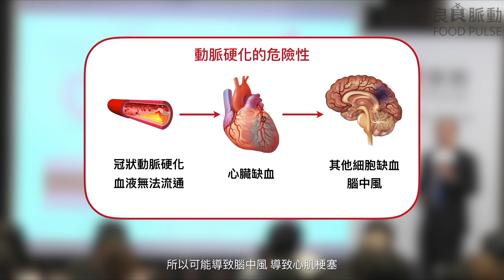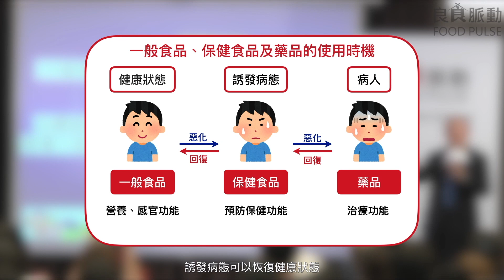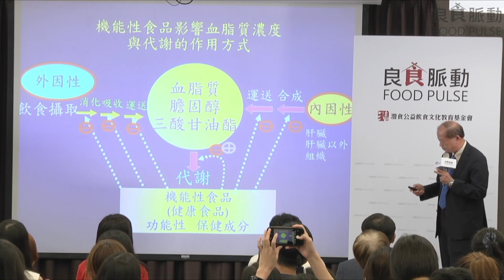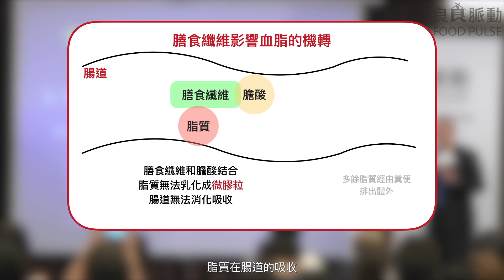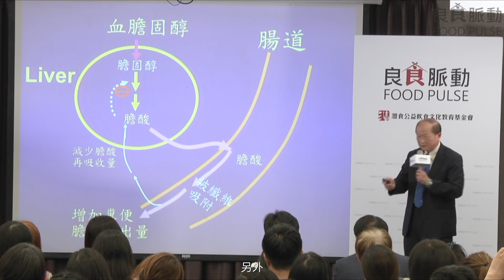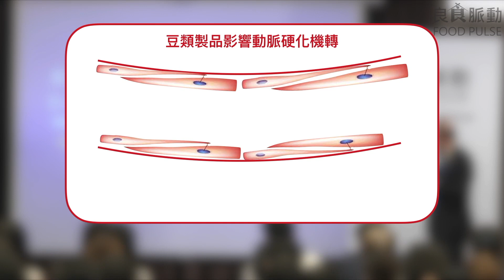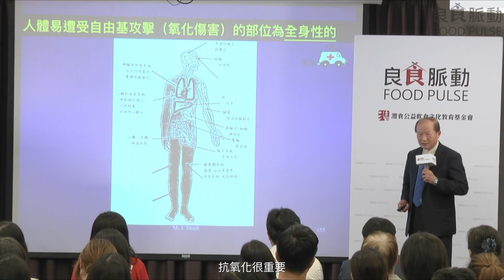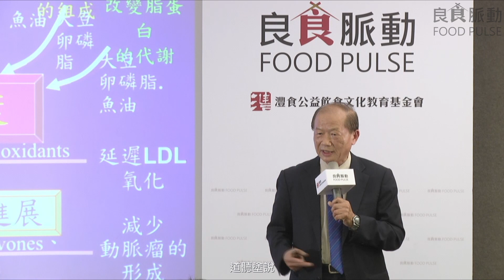保健食品選擇要領-心血管的營養與保健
灃食智庫群/台北醫學大學保健營養學系名譽教授 謝明哲
主講內容：
隨著年紀的增加，加上面對生活壓力，除了民眾常面臨到血壓逐年上升的問題，孩子也可能因為肥胖成為心血管疾病的高風險族群。市面上眾多魚油、紅麴或降血脂的保健食品，究竟該如何挑選及評估合適性？吃保健食品、同時配上醫師的處方用藥，會有什麼問題嗎？

主講大綱：
1. 影響心血管健康的因素
2. 心血管保健食品常見營養素介紹
3. 保健食品應用在心血管疾病的預防與療養之作用機制
4. 挑選護心相關保健食品的注意事項

【延伸知識知多少】
1.紅麴餅乾、紅麴香腸等紅麴產品有功效嗎？
2.生大蒜、熟大蒜與黑大蒜，營養價值有什麼差異？
3.藻油與魚油有哪些差異？
4.如何挑選適合的調節血脂產品？
5.B群可以天天吃嗎？